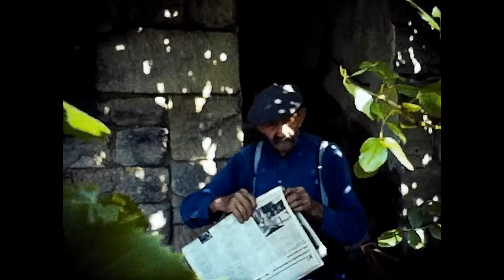A day in the life of Marie & Odilon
An essay in counterpoint (essence to essence)